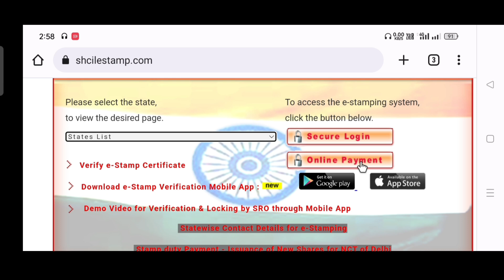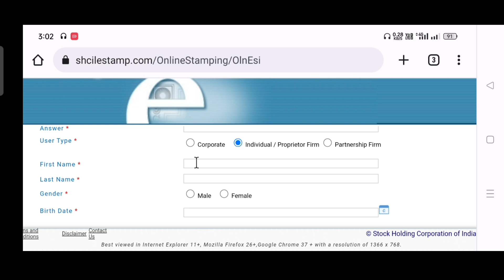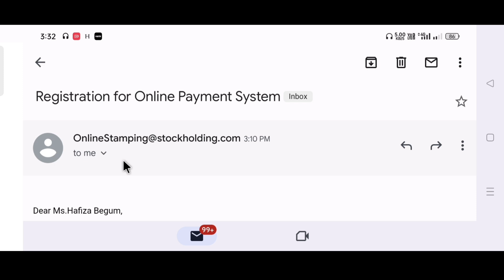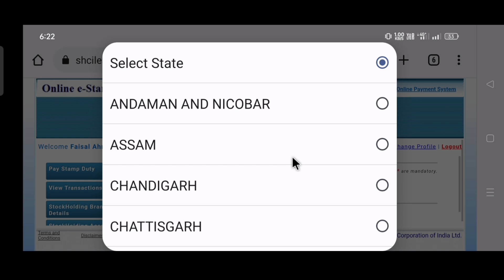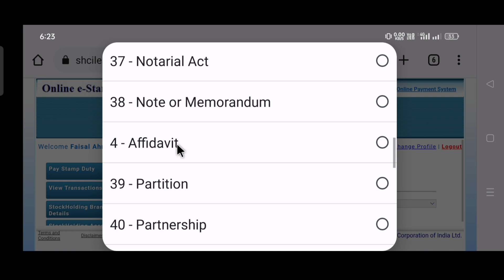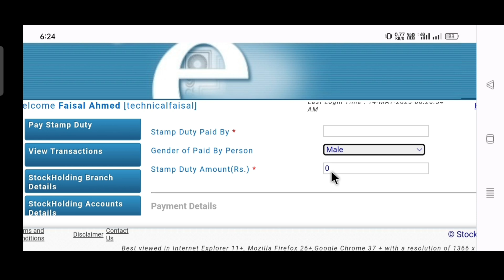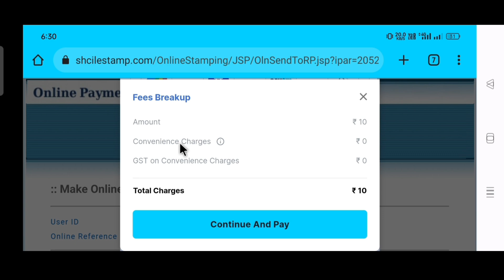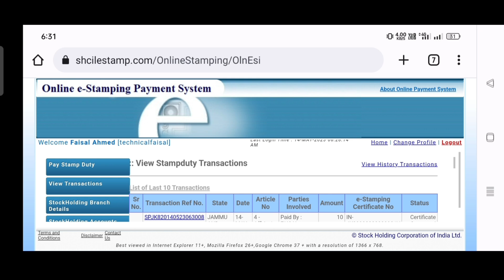Online Stamp Paper Kaise Nekale | Affidavit online kaise banaye | Print e-stamp online | shcilestamp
Online Stamp Paper Kaise Nekale | Affidavit online kaise banate | Print e-stamp online | shcilestamp